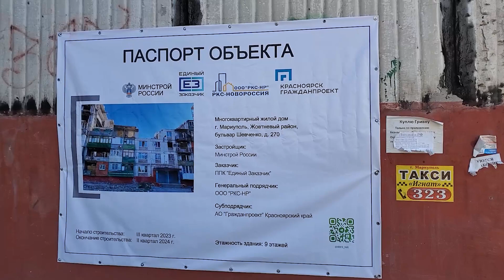МАРИУПОЛЬ СЕГОДНЯ б Шевченко 270 272 274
Снова 17-й микрорайон ... показываю состояние домов .
Смотрите ролик , оценивайте его , пишите комментарии .
Если у кого-то появится желание поддержать мою работу на канале то вот реквизиты :
- РФ ПСБ банк 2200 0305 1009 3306 Игорь Анатольевич Т.
- РФ Промсвязьбанк номер карты 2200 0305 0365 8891 Иван Владиславович Т.
или Сбербанк 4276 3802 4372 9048 Иван Владиславович Т.
Украина Monobank (для гривны и других валют)- 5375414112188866 Юрий Сергеевич М.
Яндек Дзен : Мариуполь-Камбуз-Дзен
YouTube : Камбуз Реальные Истории = Galley Real Life
Телеграм - Мариуполь ПОКА ВСЁ НЕ ПРОСТО
там же в Телеграм - Igor Tyutchev